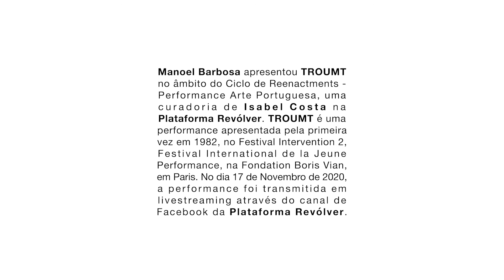'Troumt' | Manoel Barbosa | Plataforma Revólver | 2020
Troumt, de Manoel Barbosa, foi a primeira performance do Ciclo de Reenactments - Performance Arte Portuguesa, uma curadoria de Isabel Costa na Plataforma Revólver. TROUMT é uma performance apresentada pela primeira vez em 1982, no Festival Intervention 2, Festival International de la Jeune Performance, na Fondaction Boris Vian, em Paris.

17 de Novembro de 2020. Mais informação